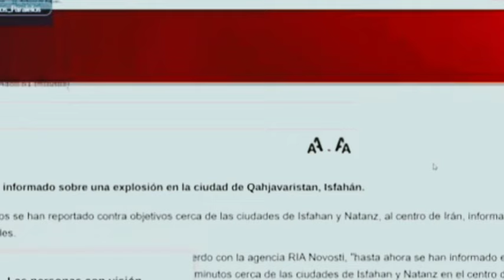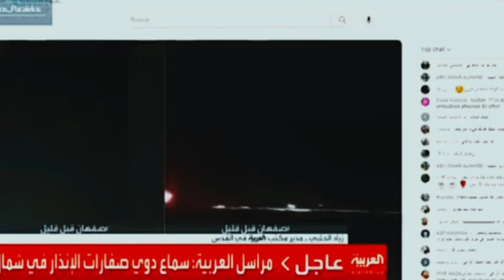ESTALLIDO BRUT4L CATACLISMO FUERA DE CONTROL-NOTICIAS DE PERÚ